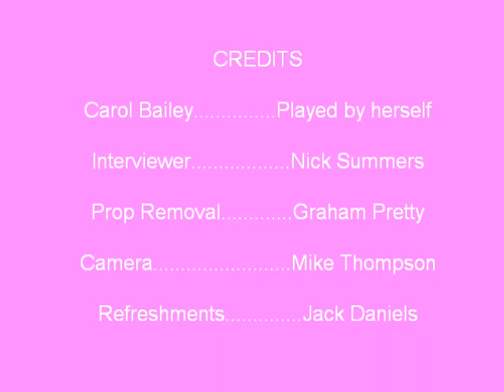carol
Maldon Rugby